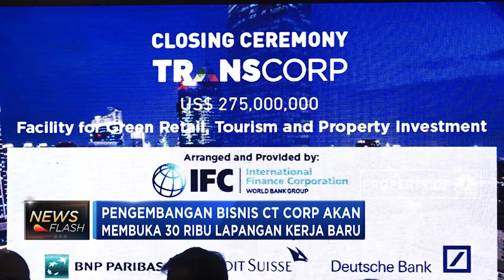CT CORP Raih Pinjaman Rp 3,85 T Dari IFC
International Finance Corporation mengumumkan kerja sama strategis dengan PT CT Corpora atau CT Corp atas paket pinjaman USD 275 juta dolar. Dana tersebut akan digunakan dalam mendukung pengembangan bisnis Trans Corp di sektor ritel, pariwisata dan property. Selengkapnya dalam News Flash program Squawk Box CNBC Indonesia (Selasa, 19/02/2019).

Like & Follow Facebook:
CNBC Indonesia

cnbcindonesia